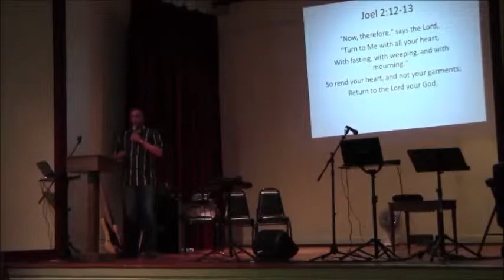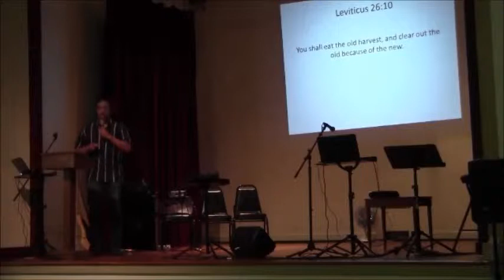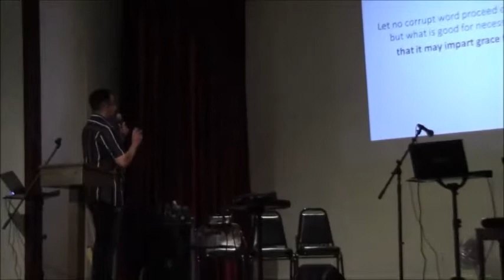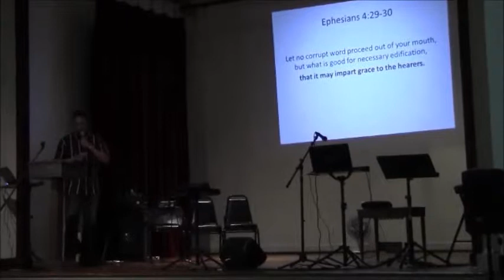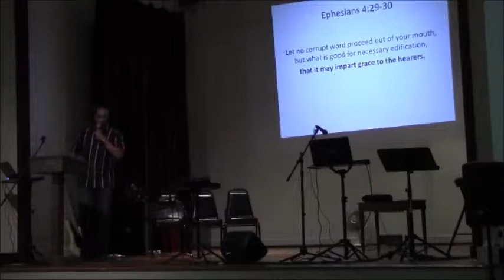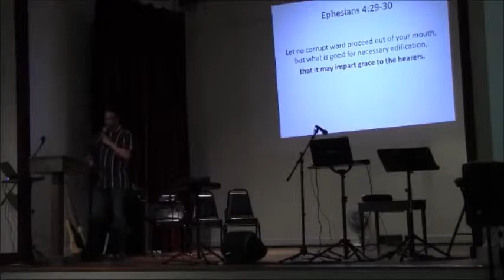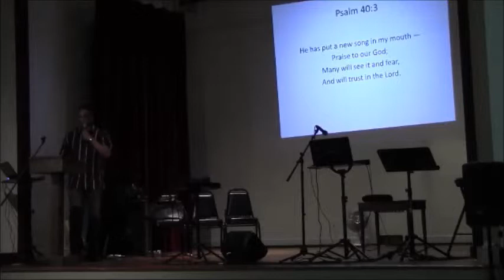New Roots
Fellowship of Believers - Topic : New Roots